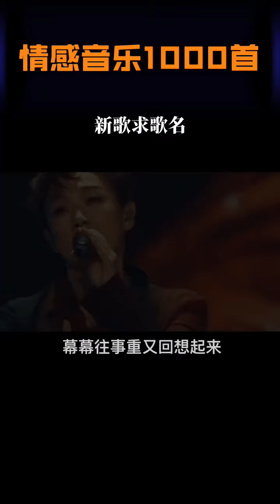許多東西都是失去了才會明白#如果愛還在 ，都要好好珍惜！傷感音樂 林憶蓮Many things are lost will realize # if love is still there, al